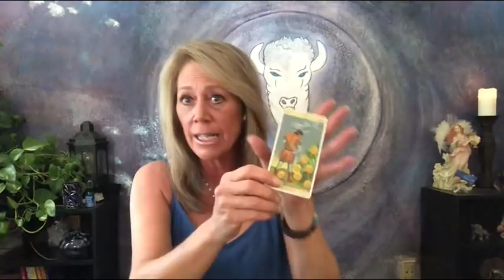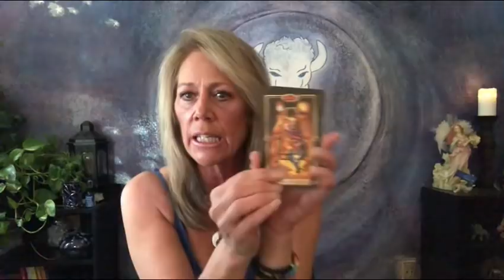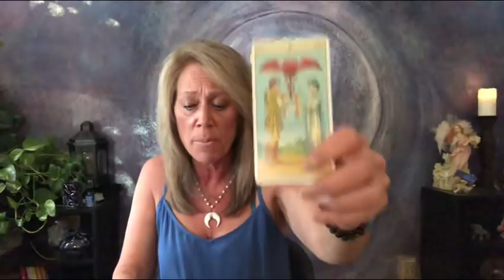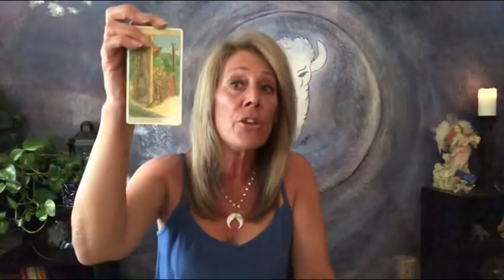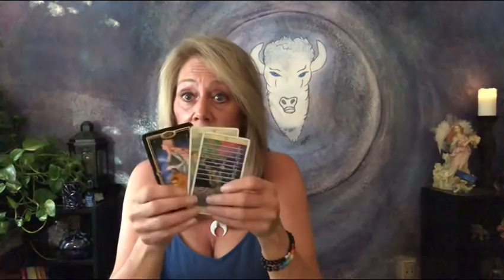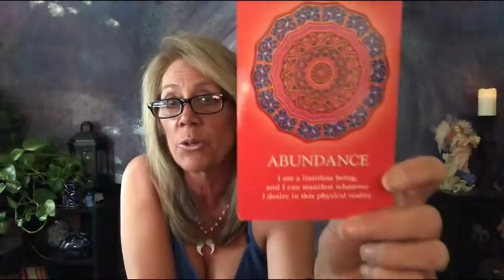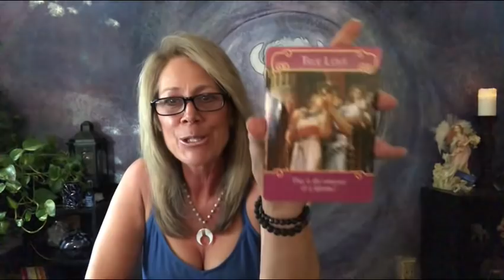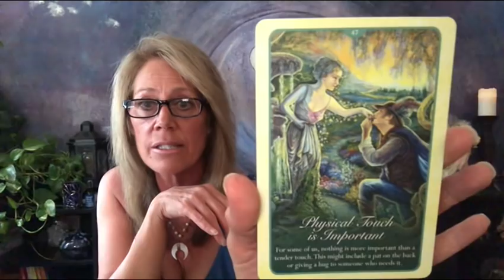Gemini - Courage Brings True Love & Money Review June 2019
3 Day Empowerment Retreat - (2) for the price of (1) for the event.

I look forward to meeting and celebrating with you soon!
Much Love
Lori Ann